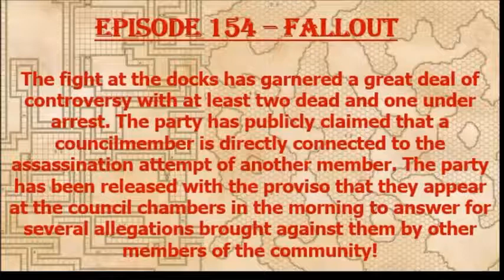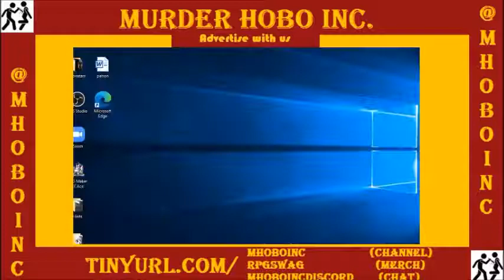Episode 154 - Fallout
The Cacophony group lays out their case in the investigation of the assassination attempt but needs helps from outside sources to succeed!